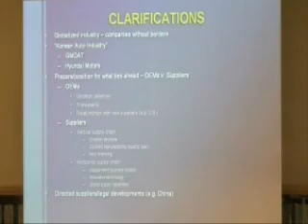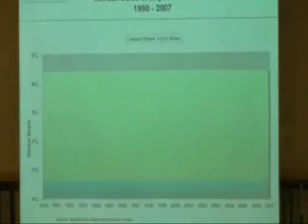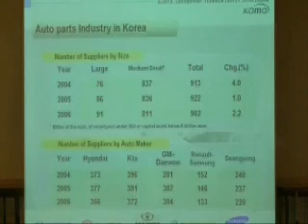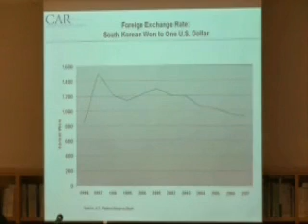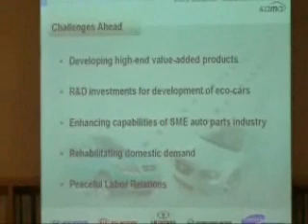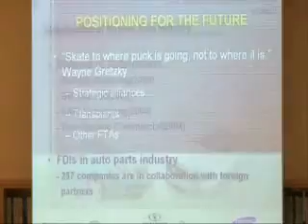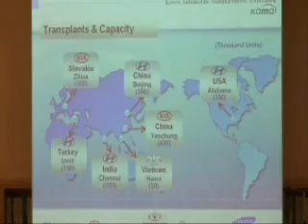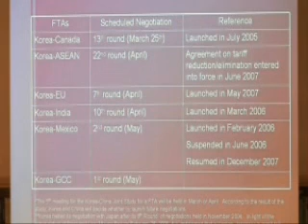(5 of 18) KEI - Autos and the KORUS FTA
The Korea Economic Institute (KEI) conducted a half day seminar on February 28, 2008 that examined the current state of the automobile industry and market in South Korea and the United States and the potential impact of the Korea-U.S. (KORUS) free trade agreement (FTA). In an effort to help educate the policy community on this issue, Bernard Swiecki, Daniel Malone, Sang-yirl Nam, Douglas Meyer, and Jeffrey Schott discussed the auto industry and the KORUS FTA.